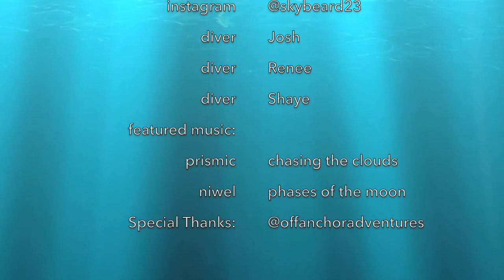Scuba Diving Sombrero Reef in Marathon!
Scuba diving in shallow reef off Marathon Key in the Florida keys in March 2021.  Sombrero reef lighthouse offers a protected area and mooring balls for easy access.  Friendly boaters will allow you to tie to their boats when mooring balls are full.  Amazingly clear water and great for scuba diving or snorkeling there!